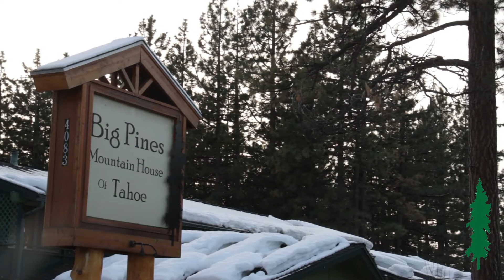Big Pines Big Changes 042017